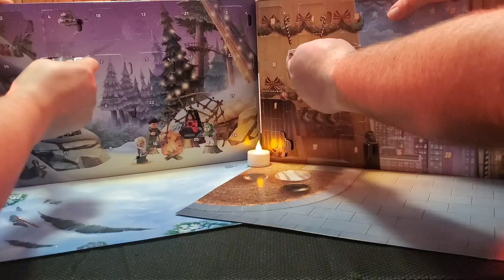Lego Advent Calendars 2023 Star Wars Vs Marvel! Serveaux Productions Holiday Special Day 11!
Day 11 of the 24 day versus battle between the the Lego Star Wars and Lego Marvel Advent Calendars to decide a winner!